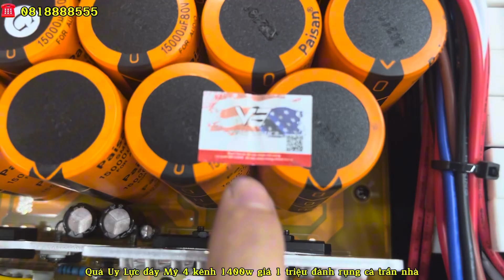Xả rẻ đẩy mỹ 4 kênh giá chỉ 1tr, đẩy V3 j1400 cực vip giá sinh viên | lh 0818888555